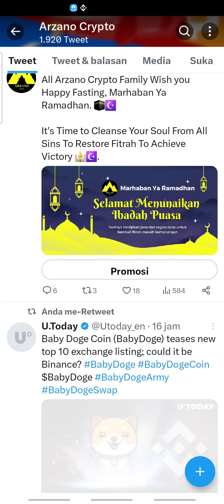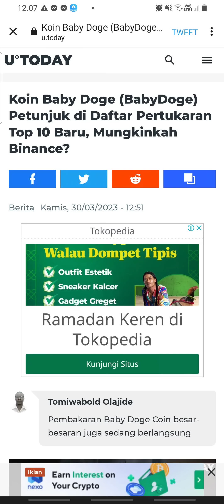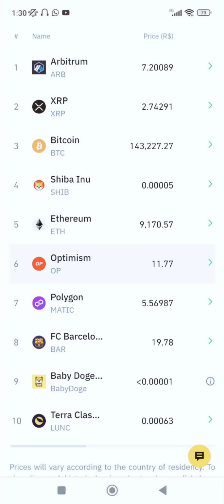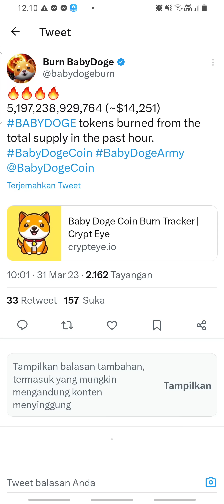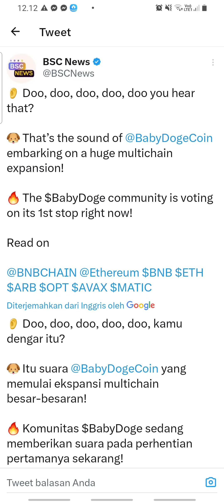HOLDER BABY DOGE COIN SIAP-SIAP PANEN😱 EXCLUSIVE MALAM INI‼️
Baby Doge Coin adalah sebuah meme token yang baru diluncurkan pada awal Juni 2021. Situs resmi Baby Doge menyebutkan bahwa penemu Baby Doge adalah penggemar atau komunitas online aset Dogecoin.

Baby Doge Coin merupakan salah satu koin meme yang terinspirasi dari Dogecoin sebagaimana SHIB, FLOKI, dan koin bertema anjing lain. BabyDoge diluncurkan pada Juni 2021 lalu. Sehari sebelum listing BabyDoge, CoinEx mendaftarkan kripto Dogelon Mars (Shiba Inu merupakan koin terdesentralisasi, yang berarti dapat dibeli dari pasar peer-to-peer (DEX) mana pun seperti Uniswap, pertukaran kripto terdesentralisasi terkemuka.